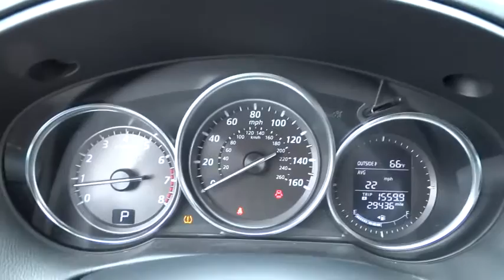2013 Mazda CX-5 Los Angeles, Cerritos, Van Nuys, Santa Clarita, Culver City, CA A50644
2013 Mazda CX-5

Star Mazda
1401 S Brand Blvd

Get ready to ENJOY! Perfect Color Combination! VERY LOW RATES AND ALL TYPES OF FINANCING AVAIL. What a nice smaller SUV. This wonderful-looking 2013 Mazda CX-5 has a great ride and great power. I really enjoyed driving it. It's very clean, almost new, and really fun to drive. Fully loaded with extras and clean as a whistle, come give it a spin - you won't leave it on the lot.